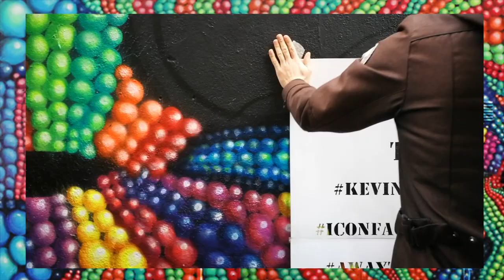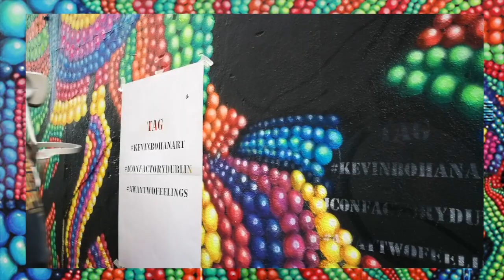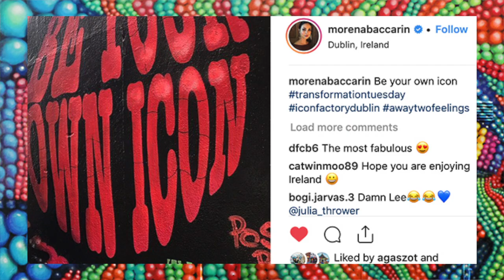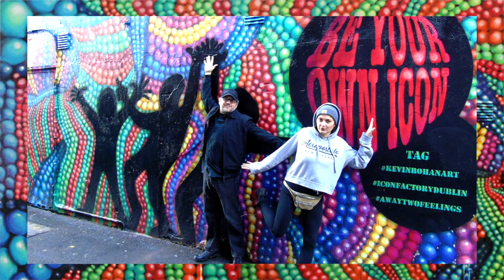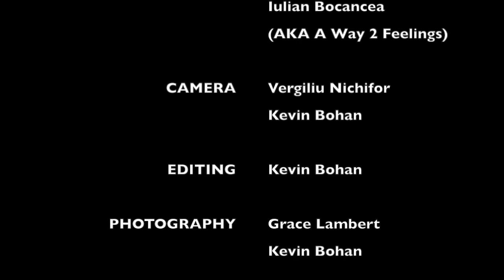BE YOUR OWN ICON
"Be Yourself, Everyone Else Is Already Taken" - OSCAR WILDE

Just over a year ago I painted a mural the side of The Icon Factory.The concept behind the mural was to paint a colourful and vibrant piece of art to brighten up the area, promote a positive message to "Be Yourself" and last but not least create an artwork that people in the age of the selfie and the camera phone would interact with and spread the message.

Lettering painted by Iulian Bocancea a.k.a A WAY 2 FEELINGS